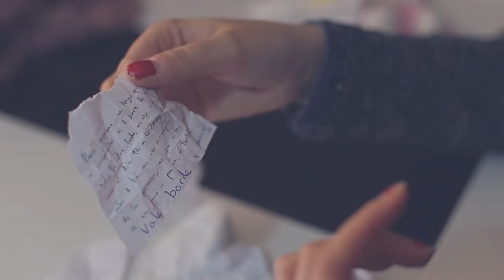Videos de bodas // Hola, soy una jirafa - Boda Toñi y José // Bodas // Peralta // Navarra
Hola, soy una jirafa
Trailer de la boda de Jose, Toñi y Triana celebrada el día 18 de marzo de 2017 en la Iglesia de San Juan de Peralta (Navarra).